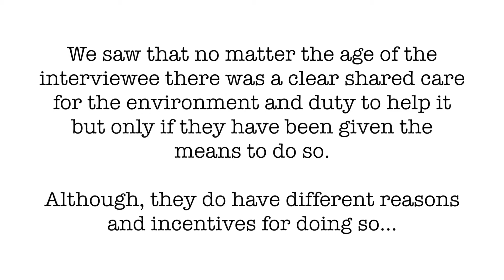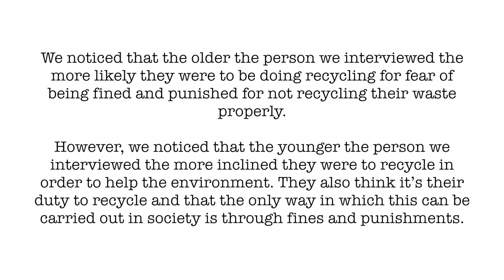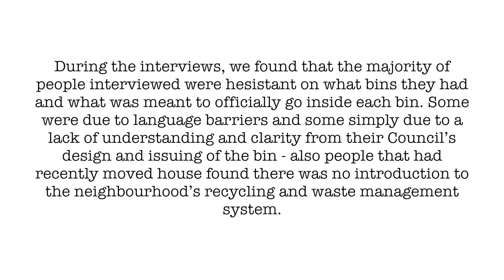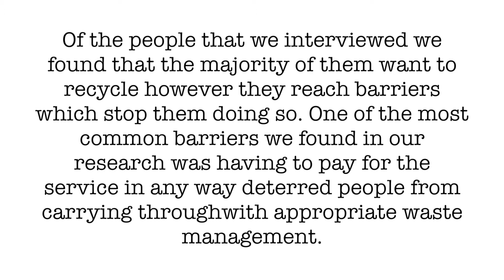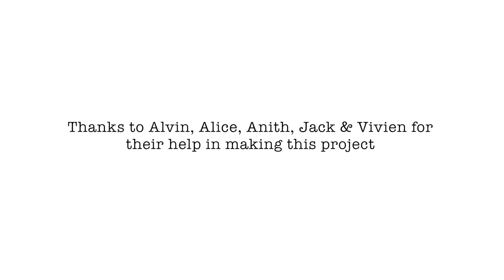One Man's Waste | Group Research Project on Recycling | Collaboration with GX Design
Group Project by Kane Fernandes & Guohong Xu.